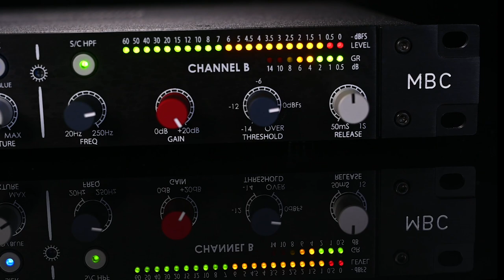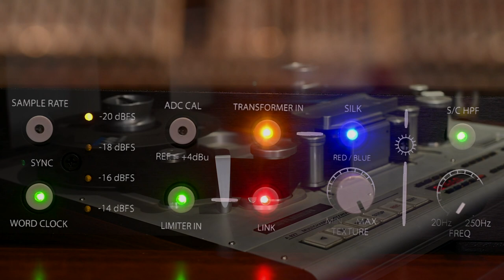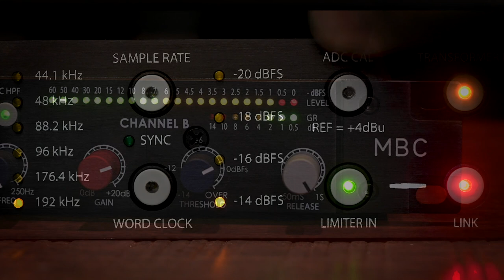The MBC: Dual Path A-D Converter & Limiter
Whether you’re tracking, printing mixes, or mastering, the Master Buss Converter is a revelation in the quality and functionality of A-D conversion technology. The analog drive circuitry allows the MBC’s converter to be fed by either a class-A transformerless path for maximum transparency, or by custom interstage audio transformers with variable Silk for a wide variety of tonal enhancements. Coupled with an astonishingly musical limiter, the MBC is always the best choice to capture your analog signals with breathtakingly three-dimensional accuracy.